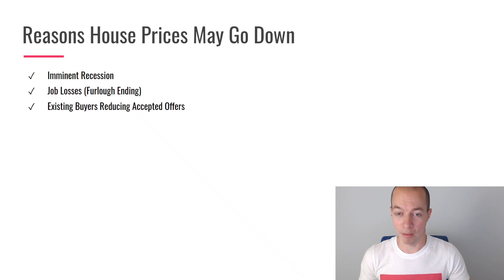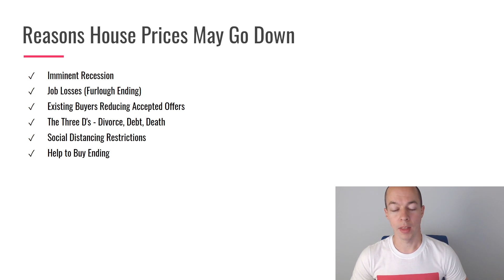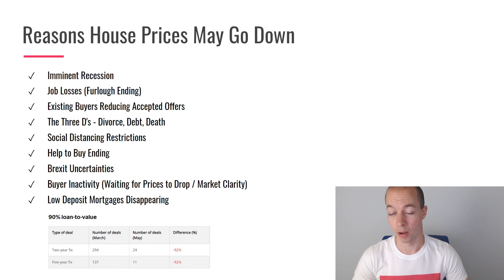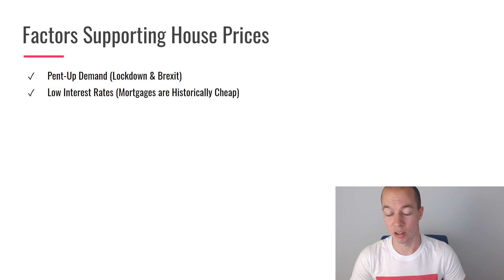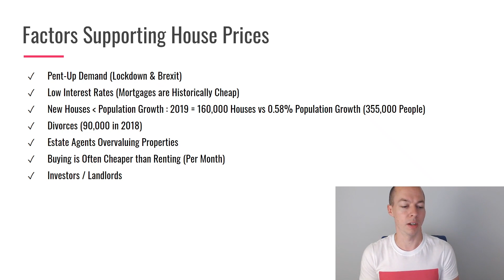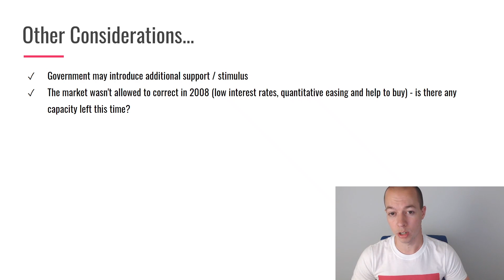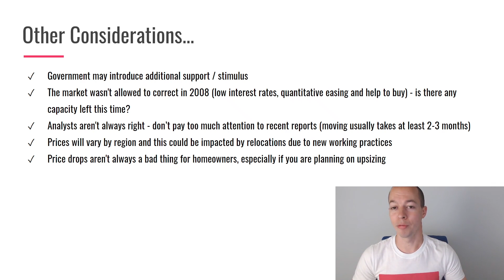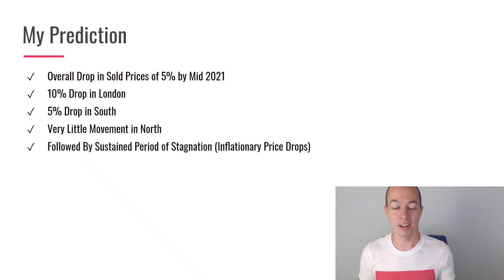UK House Price Predictions 2020 AFTER Lockdown | COVID + BREXIT + RECESSION = House Price CRASH?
Will house prices drop in the UK in 2020? UK property prices have always been a stalwart for sensationalised mainstream media stories, will they finally be right now that they are predicting a house price crash caused by Corona and Brexit?

If you are thinking about selling your house or buying a house in 2020, one thing you will almost certainly be keeping a close eye on is house price predictions and forecasts.

There appears to be widespread agreement that the housing market will drop, with many going so far as to say that it will crash.

If you ask me will the housing market crash in 2020 my answer is no, I think prices will go down but I don't think there will be a crash.

These are some of the reason that UK house prices may drop in 2020:

• Imminent Recession
• Job Losses (Furlough Ending)
• Existing Buyers Reducing Accepted Offers
• The Three D's - Divorce, Debt, Death
• Social Distancing Restrictions
• Help to Buy Ending
• Brexit Uncertainties
• Buyer Inactivity (Waiting for Prices to Drop / Market Clarity)
• Low Deposit Mortgages Disappearing

There are also some factors supporting property prices which have led to house price increases in previous years:

• Pent-Up Demand (Lockdown & Brexit)
• Low Interest Rates (Mortgages are Historically Cheap)
• New Houses less than Population Growth : 2019 = 160,000 Houses vs 0.58% Population Growth (355,000 People)
• Divorces (90,000 in 2018)
• Estate Agents Overvaluing Properties
• Buying is Often Cheaper than Renting (Per Month)
• Investors and Landlords

What do you think, will property prices drop in the UK in 2020 - let me know in the comments and next year I'll try and make another house price prediction video and see how we all did.